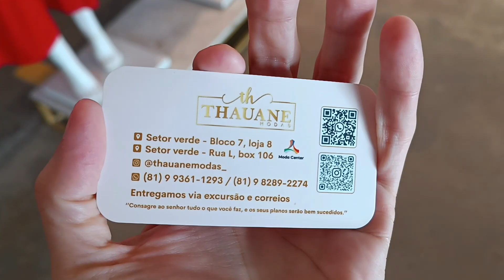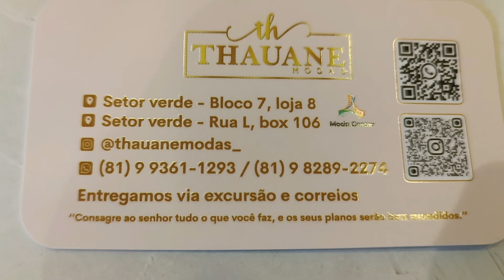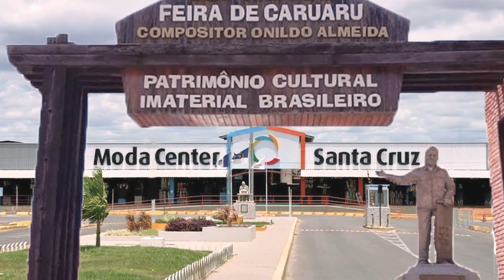MODA CENTER SANTA CRUZ PE, MODA BOUTIQUE E VESTIDOS MODA EVANGÉLICA DIRETO DO FABRICANTE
Olá amores, sejam todos bem vindos. Pra quem não me conhece me chamo Iral e pesquisei vestidos, macacões, chamise no viscose. Espero que gostem.